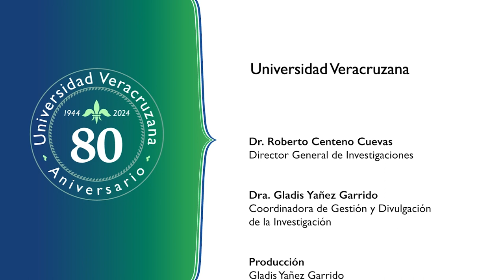ConversatorIA, hablemos de Inteligencia Artificial con el Dr. Efrén Mezura.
ConversatorIA, hablemos de Inteligencia Artificial - ¿Qué entendemos por Inteligencia Artificial?

El Dr. Efrén Mezura Montes, del Instituto de Investigaciones en Inteligencia Artificial nos ayuda a responder ¿Qué entendemos por Inteligencia Artificial?

Cámara y postproducción: Fernando Velarde Cruz y Sara Marquina Flores.